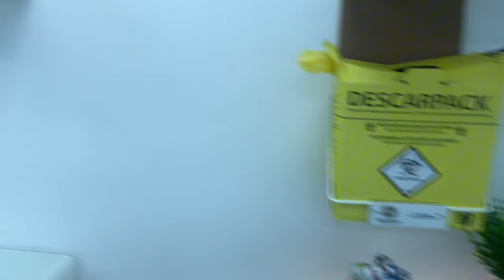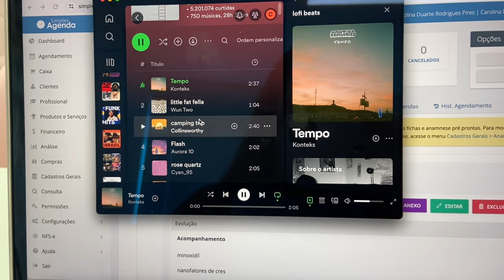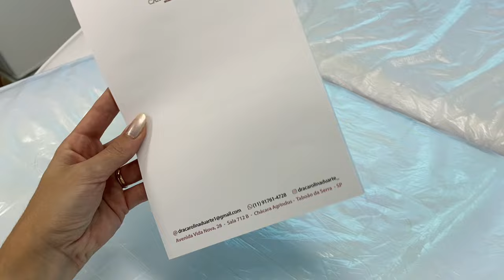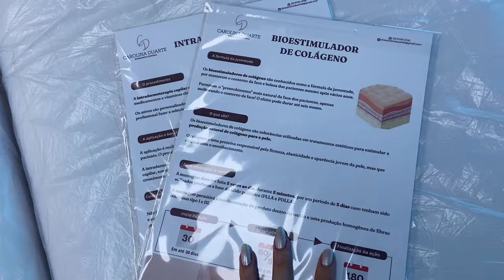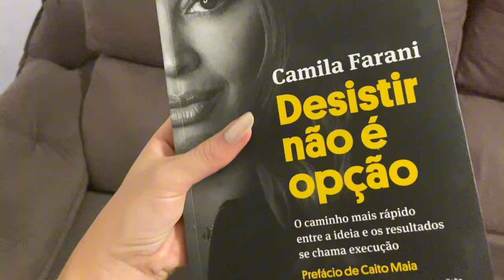VLOG: MINHA ROTINA COMO BIOMÉDICA ESTETA| Um dia comigo, como faço a anamnese, livro novo e +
Oi gente!
Mais um vlog para esse canal ✨

Hoje trouxe vocês para acompanharem um dia inteiro comigo! Como tive muitos comentários nos outros videos pedindo pra gravar um pouco da minha vida pessoal, resolvi gravar esse dia todinho 💓💓

Use o meu cupom: CAROL10

Até o próximo vídeo, beijinhos